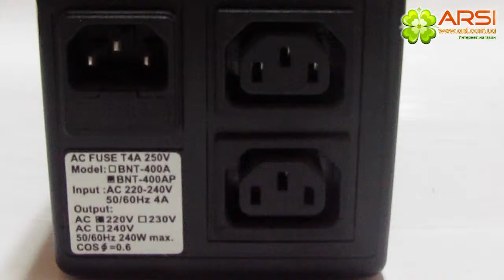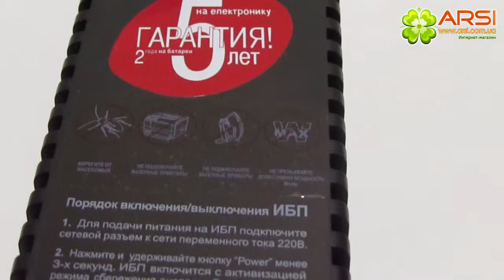Источник бесперебойного питания Powercom BNT-400AP USB обзор / review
Тип архитектуры Линейно-интерактивный
Количество розеток 3
Входная мощность 400 ВА / 240 Вт
Диапазон входного напряжения при работе от сети 220 В ± 25% от входного напряжения
Время работы при половинной нагрузке 3-5 минут
Импульсная защита, Дж 460 Джоулей 8/20 мкс
Тип используемой батареи Герметичный необслуживаемый свинцово-кислотный аккумулятор.
Срок службы 3-6 лет
Время заряда батарей, ч 6 часов (до 90% от полной емкости)
Габариты 97 х 320 х 135 мм
Вес 6.4 кг